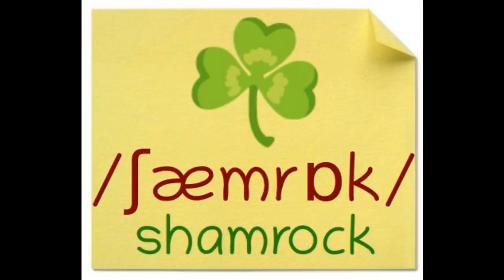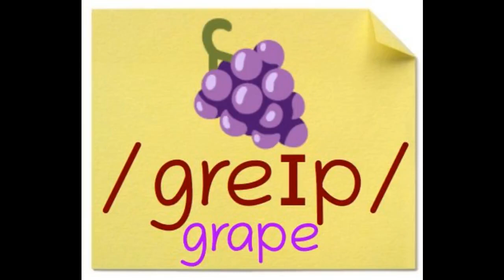35 English Words